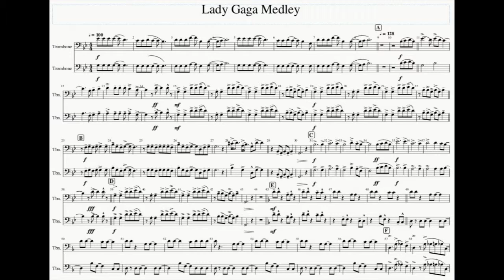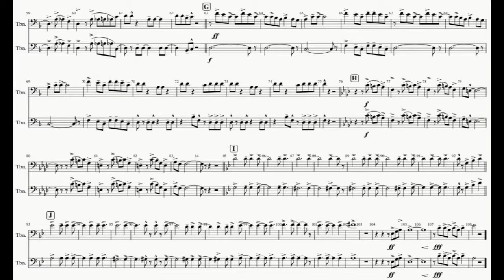Lady Gaga Medley - Trombone parts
Used by Sebastian River High School 2019 Marching Sharks